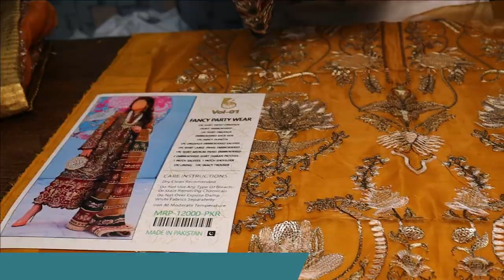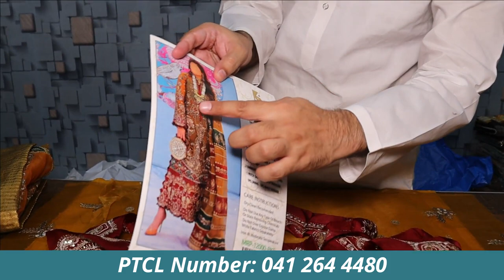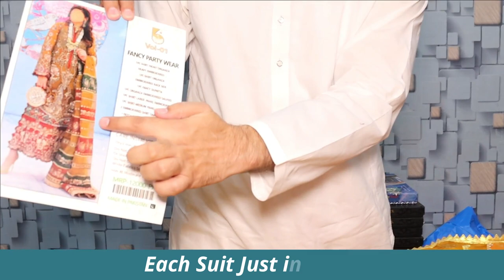FANCY PARTY VOL 6